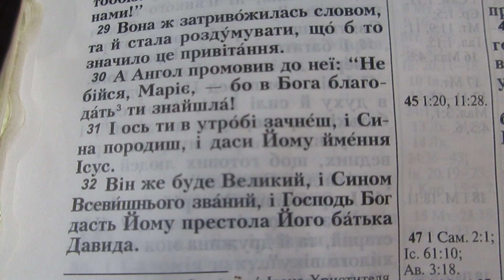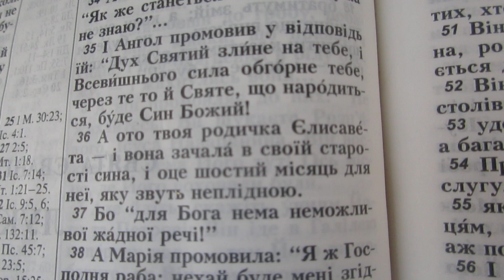Father, the hour is come; glorify thy Son, that thy son also may glorify thee:
As thou hast given him power over all flesh, that he should give eternal life to as many as thou hast given him.
And this is life eternal, that they might know thee the only true God, and Jesus Christ, whom thou hast sent.
I have glorified thee on the earth; I have finished the work which thou gavest me to do.
And now, O Father, glorify thou me with thine own self with the glory which I had with thee before the world was.
I have manifested thy name unto the men which thou gavest me out of the world: thine they were, and thou gavest them me; and they have kept thy word.
Now they have known that all things whatsoever thou hast given me are of thee.
For I have given unto them the words which thou gavest me; and they have received them, and have known surely that I came out from thee, and they have believed that thou didst send me.
I pray for them: I pray not for the world, but for them which thou hast given me; for they are thine.
And all mine are thine, and thine are mine; and I am glorified in them.
And now I am no more in the world, but these are in the world, and I come to thee. Holy Father, keep through thine own name those whom thou hast given me, that they may be one, as we are.
While I was with them in the world, I kept them in thy name: those that thou gavest me I have kept, and none of them is lost, but the son of
perdition; that the scripture might be fulfilled.
And now come I to thee; and these things I speak in the world, that they might have my joy fulfilled in themselves.
I have given them thy word; and the world hath hated them, because they are not of the world, even as I am not of the world.
I pray not that thou shouldest take them out of the world, but that thou shouldest keep them from the evil.
They are not of the world, even as I am not of the world.
Sanctify them through thy truth: thy word is truth.
As thou hast sent me into the world, even so have I also sent them into the world.
And for their sakes I sanctify myself, that they also might be sanctified through the truth.
Neither pray I for these alone, but for them also which shall believe on me through their word;
That they all may be one; as thou, Father, art in me, and I in thee, that they
also may be one in us: that the world may believe that thou hast sent me.
And the glory which thou gavest me I have given them; that they may be one, even as we are one:
I in them, and thou in me, that they may be made perfect in one; and that the world may know that thou hast sent me, and hast loved them, as thou hast loved me.
Father, I will that they also, whom thou hast given me, be with me where I am; that they may behold my glory, which thou hast given me: for thou lovedst me before the foundation of the world.
O righteous Father, the world hath not known thee: but I have known thee, and these have known that thou hast sent me.
And I have declared them thy name, and will declare it: that the love wherewith thou hast loved me may be in them, and I in them.
Vitaliy Leonidovich Mironyuk of King of Kings and Lord of Lords and God of Gods of Son of Almighty Israel(יִשְׂרָאֵל), Melchizedek(מַלְכִּי־צֶדֶֿק), David(דָּוִד), Philip(פיליפ), Judah(יְהוּדָה), Zion(צִיּוֹן)
Merry Christmas 2023 and Happy New Year 2024
West Springfield, MA
O give thanks unto the LORD, for he is good: for his mercy endureth for ever. Psalm 107 Authorized Version (KJV)